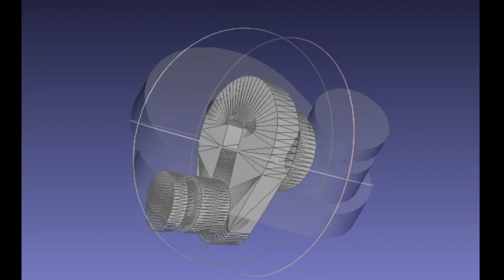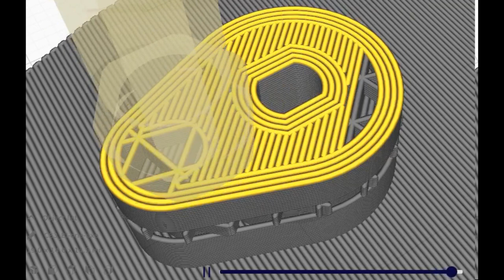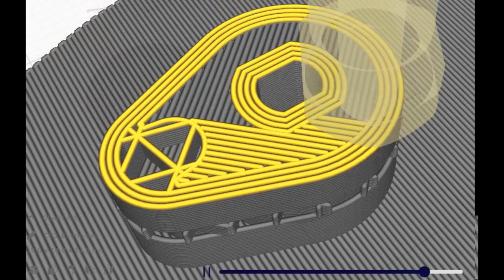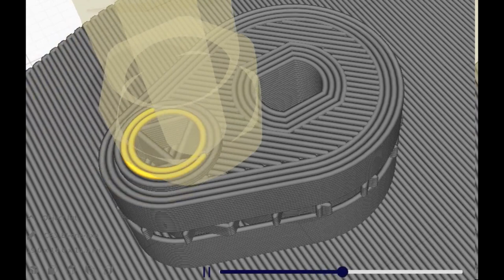How FDM 3D printing works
A simlation of FDM 3D printing shown by a CURA 4.4.1 slicer demonstarates how the sucessive layers of PLA are applied one after anoter on the 3D print.